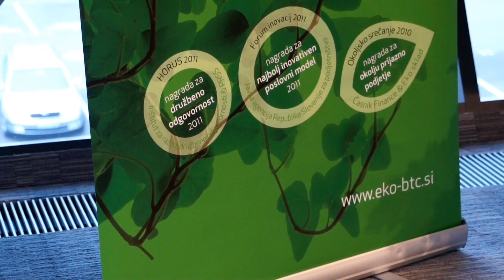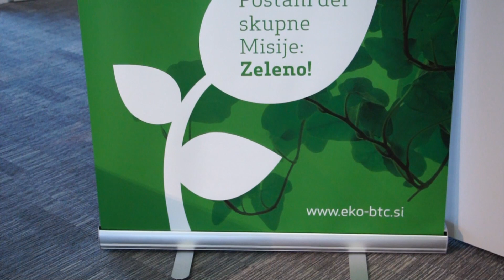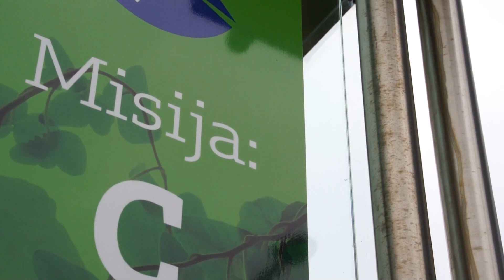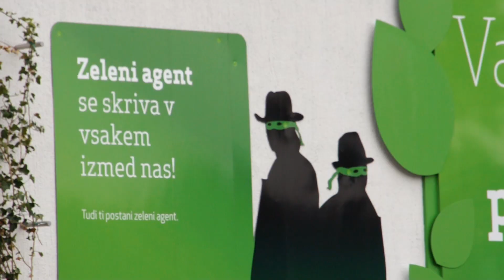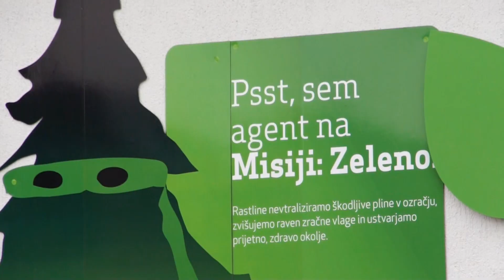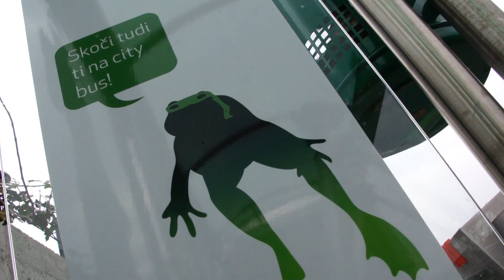BTC City_Misija Zeleno